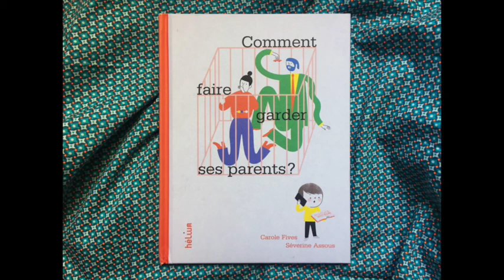Comment faire garder ses parents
De Carole Fives et de Séverine Assous